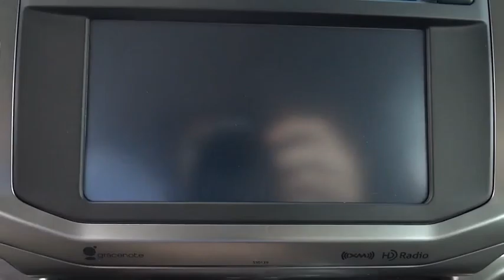2016 Toyota 4runner Live Video! Tampa, Wesley Chapel, Brandon, New Port Richey, FL Live 161419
Stadium Toyota
5088 N. Dale Mabry Highway

Radiating premium good looks with performance to match, our 2016 Toyota 4Runner SR5 in Magnetic Gray Metallic handles with precision and control! The magic begins under the hood with a 4.0 Liter V6 engine cranking out 270hp while perfectly matched with a 5 Speed automatic transmission. You'll score near 22mpg on the open road and enjoy impressive acceleration, the sure-footed confidence of 4WD and the ability to tow up to 4,700 pounds!    The contemporary ruggedness of our SR5 is enhanced by 17 inch 6-spoke alloy wheels and projector beam headlights with smoked trim. Once inside, slide into supportive seats and grip the leather-wrapped steering wheel with audio and Bluetooth hands-free phone and voice command. In the rear, a 40/20/40 split seat offers versatility and reclines for additional comfort. Enjoy Entune Audio Plus with a high-resolution touchscreen and crank up your favorite tunes on HD/satellite radio as you command the road in your 4Runner.    Whatever your adventure, you'll be prepared and safe with anti-lock brakes, a back-up camera, airbags and other advanced safety features. A phenomenal blend of utility, dependability, capability and bold style, this 4Runner is an ideal choice for your active lifestyle!